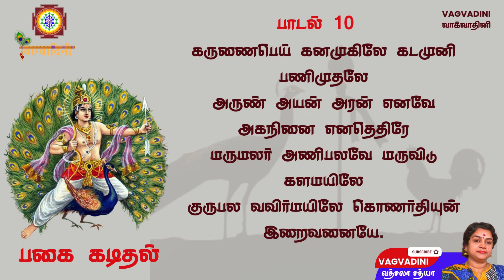பகை கடிதல் -பாம்பன் சுவாமிகள்- மயில் மீது கந்தனின் தரிசனம் பெற, பகையை வெல்ல -Pagai Kadithal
பாம்பன் சுவாமிகள் அருளிய பகை கடிதல் / pagaikadithal